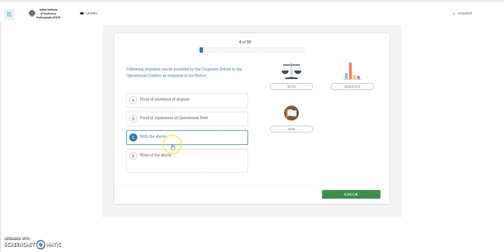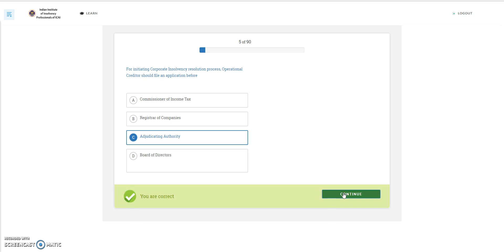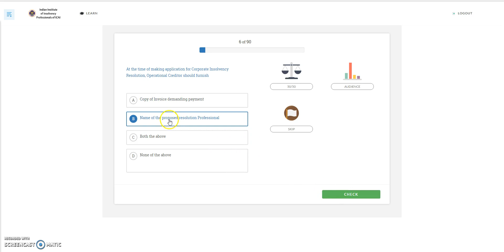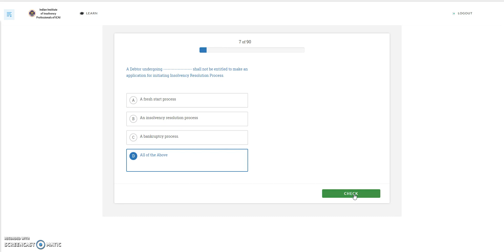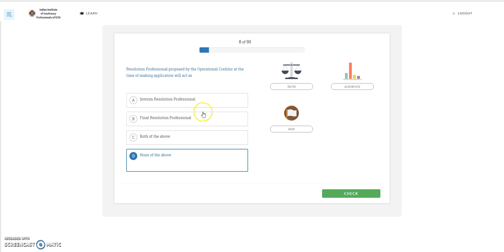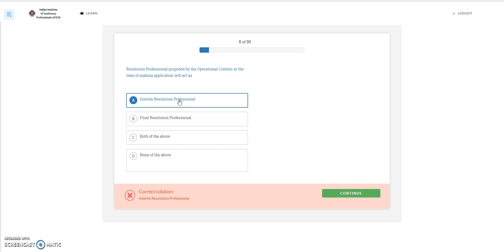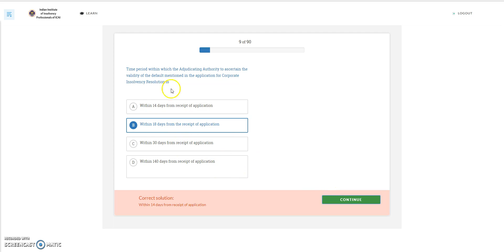Mock Exams - Explained in Detail By CA V.Venkatasivakumar